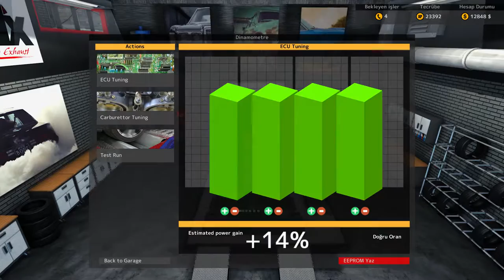Car Mechanic Simulator 2015 Total Modification | Katagiri Katsumoto JDM | Yenileme & Performance